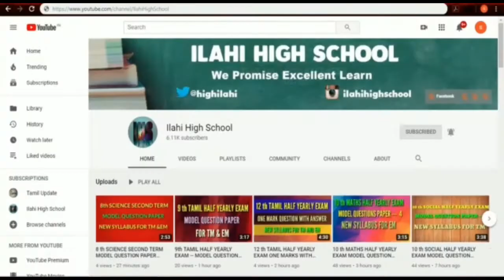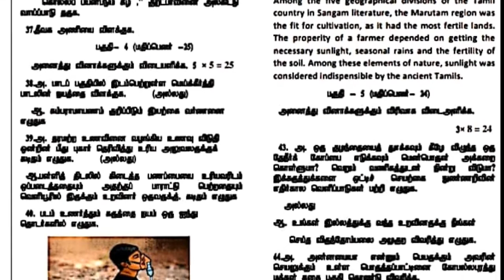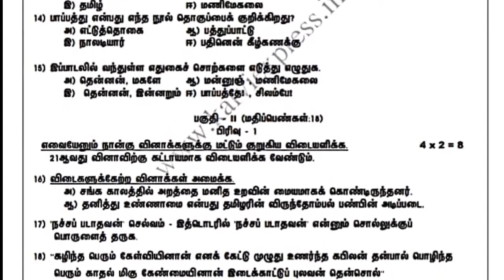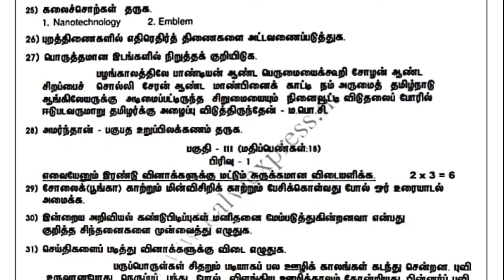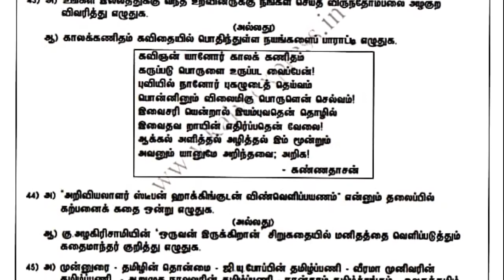10 th TAMIL HALF YEARLY EXAM MODEL QUESTION PAPERS-- 1 & 2 NEW SYLLABUS FOR TM AND EM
10 th TAMIL HALF YEARLY EXAM  MODEL QUESTION PAPERS-- 1 & 2 NEW SYLLABUS FOR TM AND EM

10 th TAMIL HALF YEARLY EXAM MODEL QUESTION PAPERS-- 1 & 2 NEW SYLLABUS FOR TM